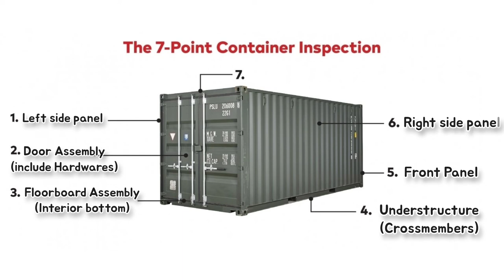Easy Inspection : 7 point Container Inspection for every container surveyor